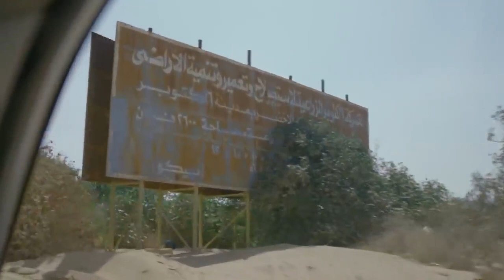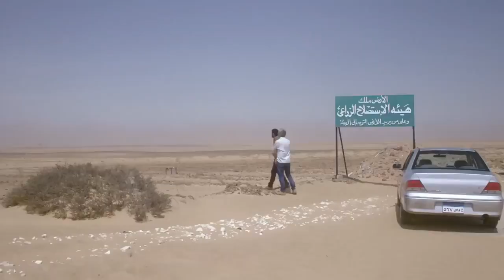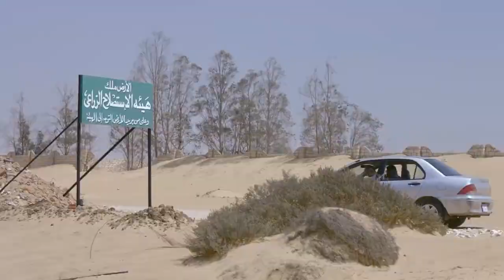شوفوا رانيا يوسف طلبت ايه من اخت باسم سمرة .. مفاجأة مش متوقعة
تدور احداث المسلسل حول حياة سائقي الشاحنات، وعملهم في نقل البضائع، والمواقف التي يتعرضون لها على الطرق، ومنها الوقوف في الكمائن الأمنية، والسفر عبر الحدود، من خلال التعرض لحياة أحد السائقين والذي يشتهر بأسم#الدولي
بطولة: باسم سمرة - رانيا يوسف - أحمد وفيق– ريم البارودي - محمد نجاتى - زكي فطين عبدالوهاب - سهر الصايغ - احمد فتحي- محسن منصور- محمد عز- فراس السعيد - راندا البحيري .
اخراج: محمد النقلي | تأليف: ناصر عبدالرحمن
انتاج: محمد فوزي (Mohamed Fawzy Films )